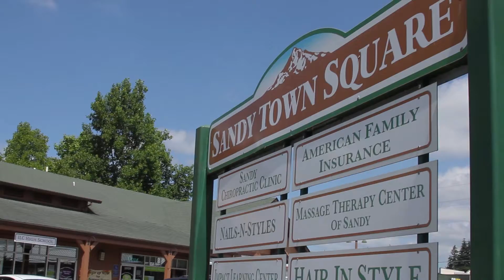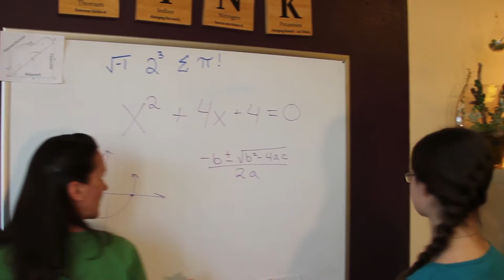Impact Learning Center Full Length Video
The full length commercial designed for chamber of commerce type of presentations.  Offers potential clients an understanding of what "Impact Learning Center" stands for, their purpose and passion of helping others gain confidence in themselves while learning.